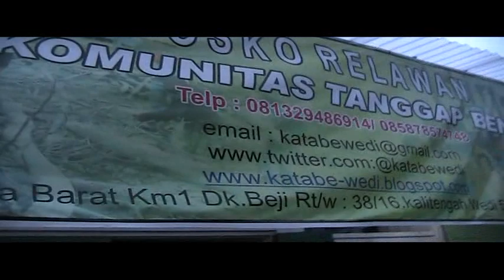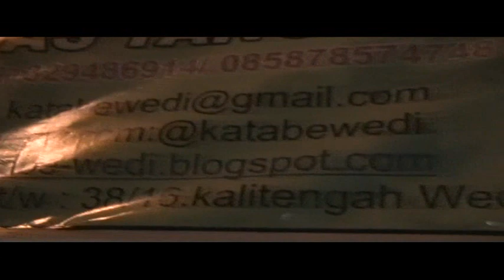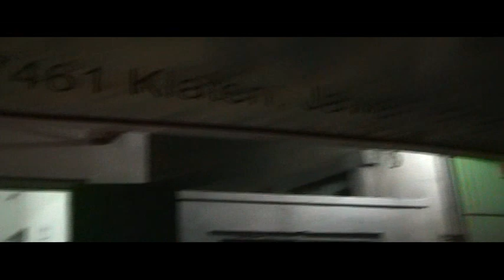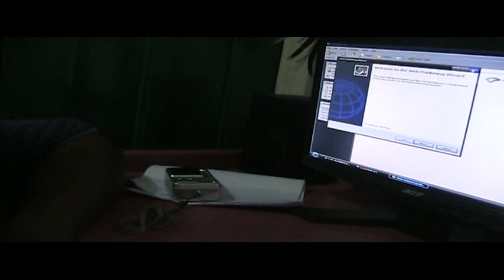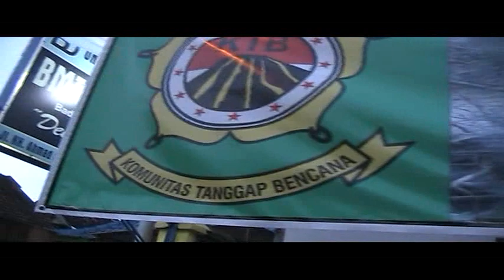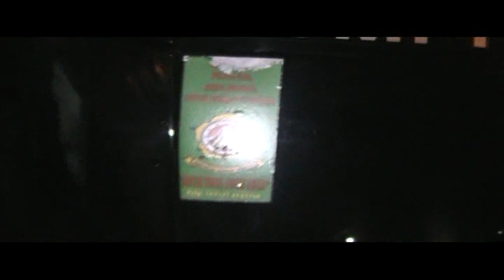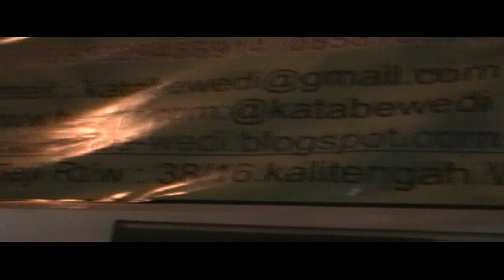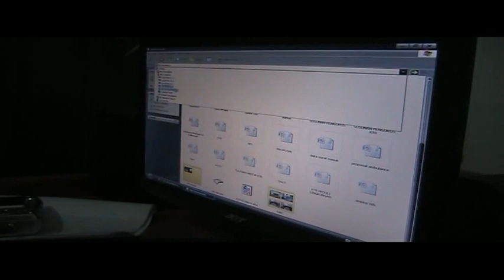Mutual Cooperation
Mutual Cooperation with members